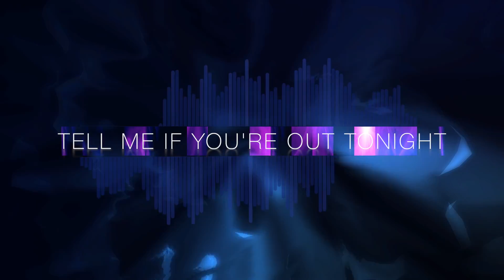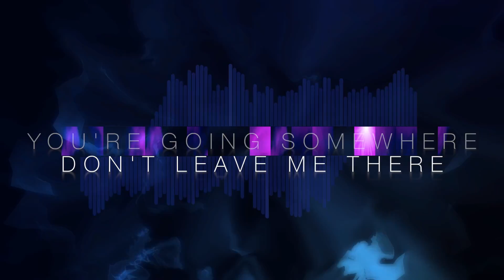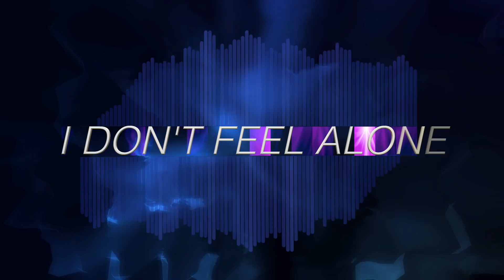Not Going Home (feat. Gia Koka) [Marco & Franco Remix] [Lyric Video] - DVBBS & CMC$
Ever is our new remix of DVBBS & CMC$ Lyric Video